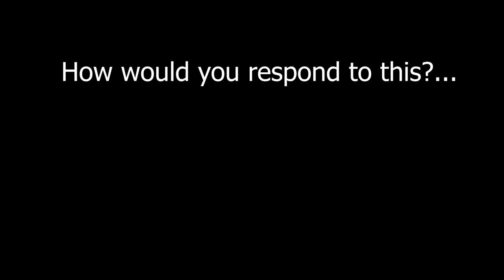Should We See Other People? (🤷🏽‍♂️*ASMR Roleplay*🤷🏽‍♂️)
How do yall feel about this? If your relationship has been rocky for a long time, and it feels like it might be over soon? No wrong answers, just want to get a conversation started! 😁 This has nothing to do with the Boyfriend Series btw, (which will be continued soon!) I just want to be clear! Lol Anyway, love you all!